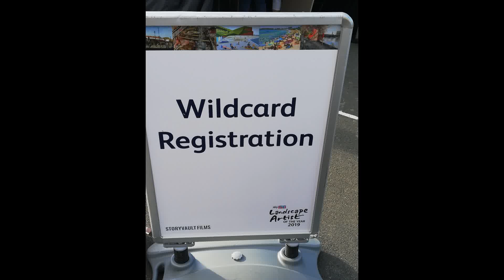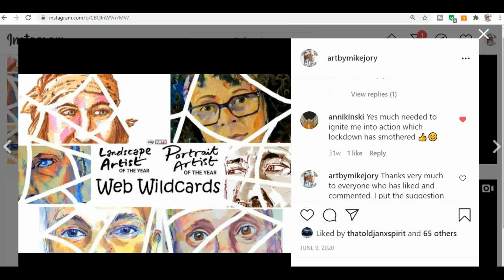Painting Chartwell House in Watercolor inspired by Sky Arts Landscape Artist of the Year 2021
This week, I paint Chartwell House in England using watercolor and a little ballpoint pen.
In this real-time demo, I begin with a very loose application of watercolour and then gradually define areas of light and dark. Next, I add a few biro lines to include some minimalist drawing. The finishing stages include adding more watercolor and biro to enhance the texture and detail. Enjoyed creating this watercolor painting of a large house in the English countryside.
Materials used: A2 The Langton textured watercolor paper; Winsor and Newton Professional watercolour paints: Cerulean blue, French ultramarine blue, Alizarin crimson, Cadmium red, Cadmium yellow light, Neutral tint; Brushes are all synthetic: Jackson's Raven No 6 Round Mop; Artdiscount own brand small round, generic flat approx half inch wide, Princeton Neptune 1" oval wash; Matthew Palmer branch and detail brush (small) and a No 1 rigger by Daler Rowney; Ball point pens are just random biros I had: dark blue and a light blue.